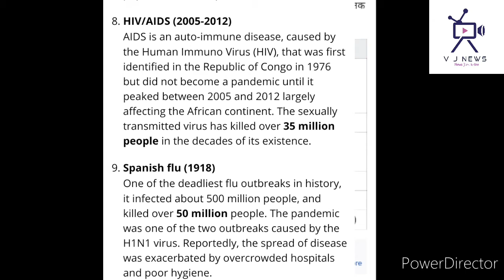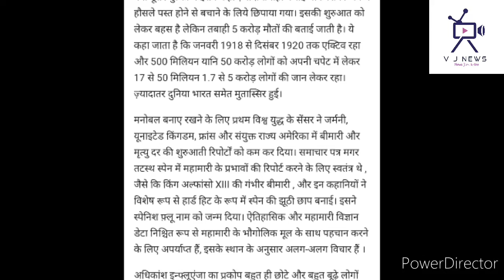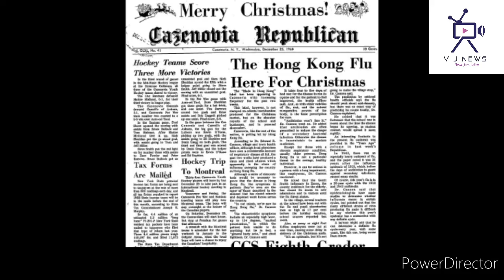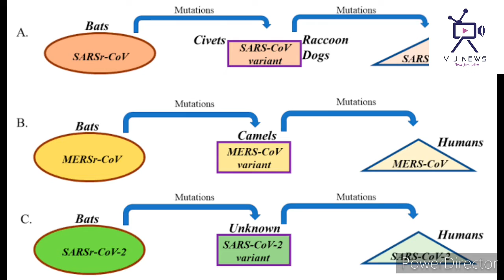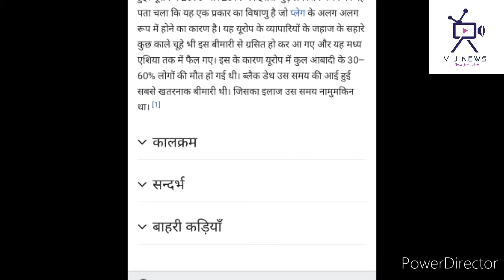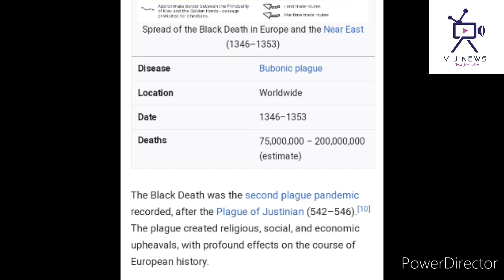जगात थैमान घातलेले काही घातक व्हारस..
अनेक वेळी जगा मध्ये व्हारस पसरले यात.. 1)प्लेग.         2) स्पॅनिश फ्लू. 3) हाँग काँग फ्लू .4)सार्स  याच्या बद्दल... माहिती..